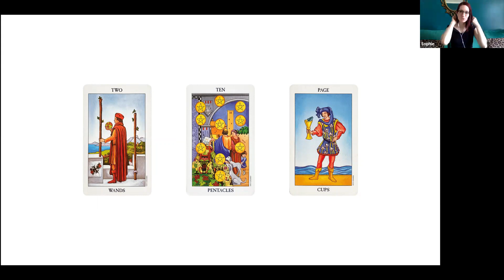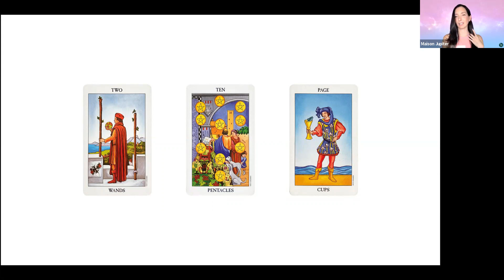♈️ BÉLIER ♈️ AOÛT - Le plus beau mois de l'année!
Les prédictions astrologie et tarot sont arrivées pour le mois d'août!

Nous vous recommandons de regarder le signe de votre ascendant et de votre soleil. Vous pouvez aussi écouter le signe de votre lune en 3e lieu pour une prédiction plus intériorisée des énergies.